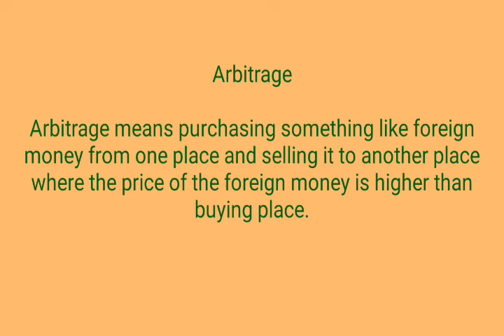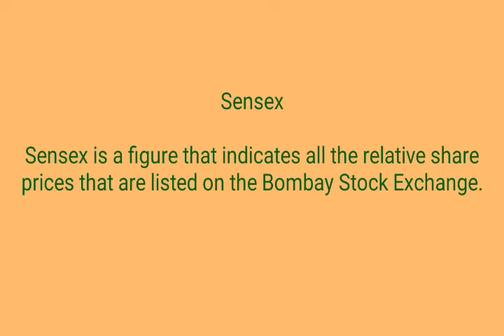7 common terms for beginners#stockmarket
7 common terms for beginners#stockmarket